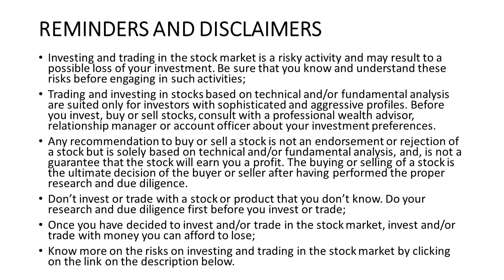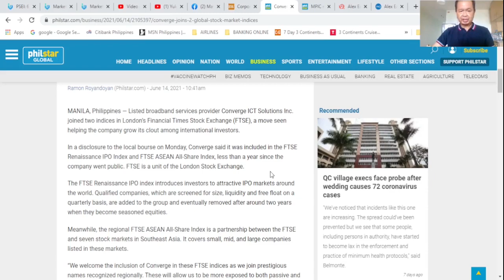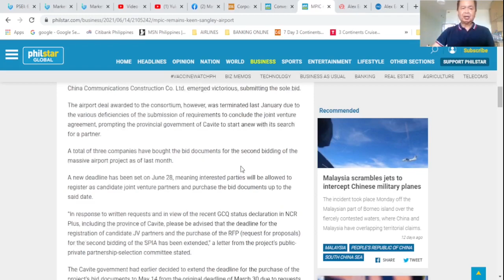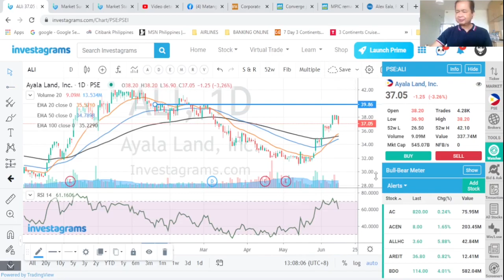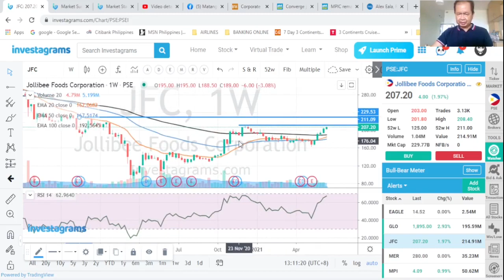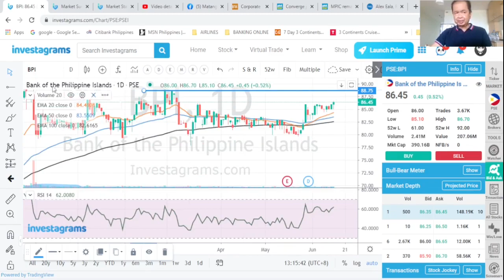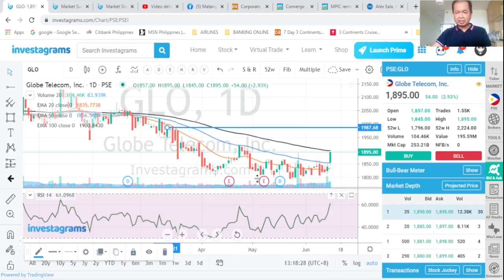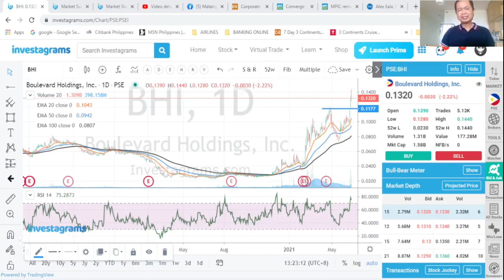THE STOCK MARKET TODAY: 14 JUN 2021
THE PHILIPPINE STOCK INDEX INCHED UP 0.14% OR 9.07 POINTS TO SETTLE AT 6917.49 AS THERE WAS NET FOREIGN INFLOWS IN TODAY’S TRADING. Alex Eala and Russian partner Oksana Selekhmeteva are the new girls doubles champion in the French Open, and basic tech analysis of your favorite stocks: BDO ALI DNL JFC EVER BPI ACEN GLO ICT and BHI.